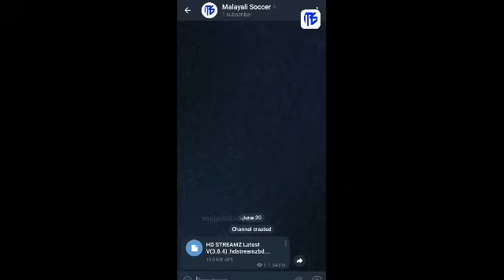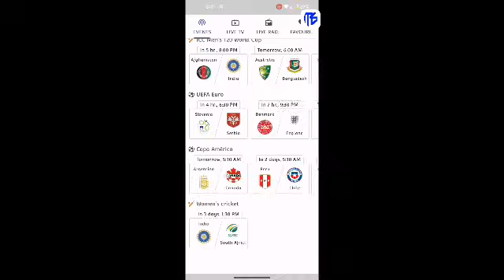Copa America കാണാൻ ഒരു കിടിലൻ ആപ്പ് ഇതാ.!🔥 | Copa America 2024 Live in Indian